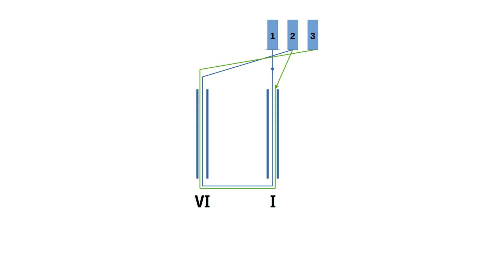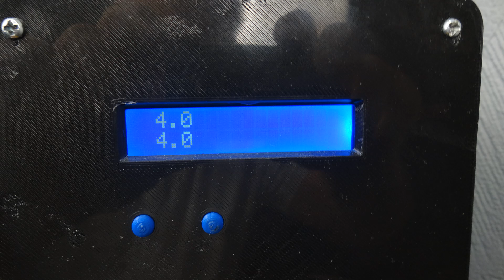Rewinding the armature of the Bosch GSB 21-2 RE impact drill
In this video, I rewind the armature from the Bosch GSB 2-21 RE impact drill. The armature is wound by a parallel winding with a split coil.

00:00 Armature inspection
01:05 Winding scheme
01:50 Removing the old winding
03:09 Preparation for winding
04:08 Armature winding
07:42 Impregnating the armature
08:14 Collector groove
08:57 Balancing the armature
09:11 Assembling the drill
11:46 Work check